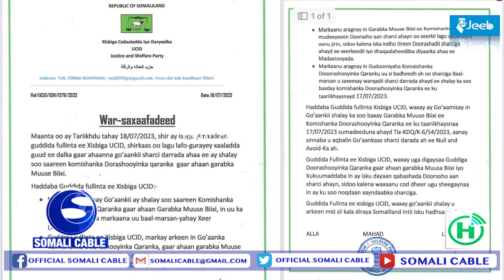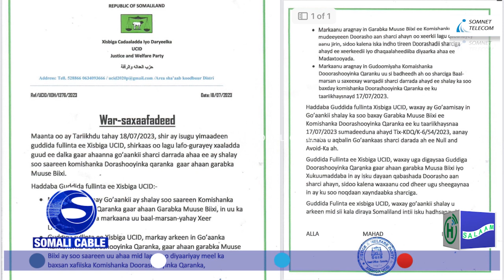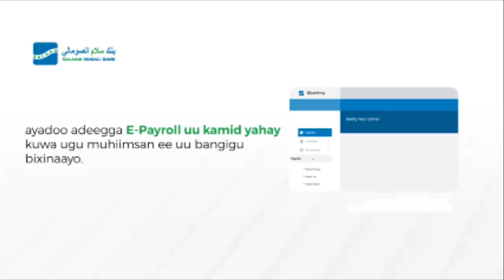Xisbiga Ucid oo qaadacay go’aankii mudaynta doorashada